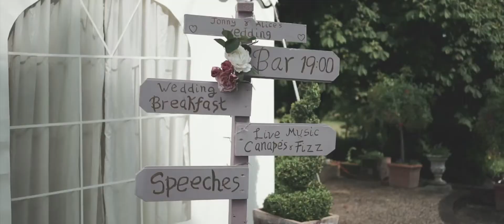Priory Hall Suffolk Wedding in Hadleigh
A Suffolk wedding in Hadleigh